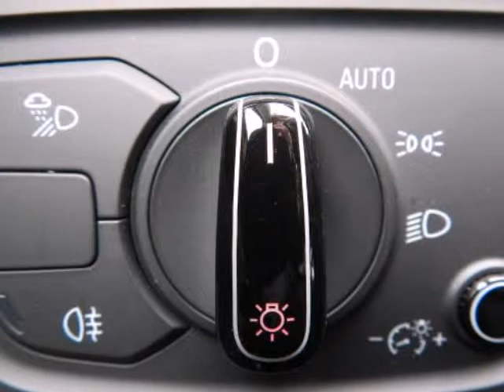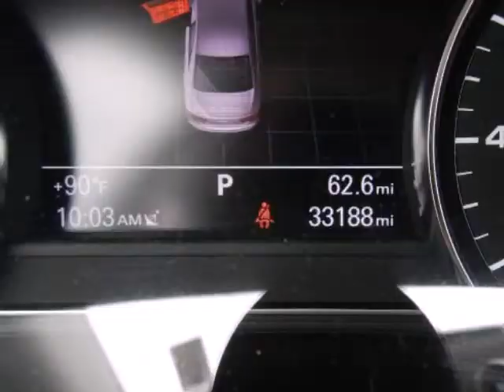2011 Audi A8 L 4dr Sdn TRACTION CONTROL SECURITY SYSTEM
2011 Audi A8 L 4 Door Sedan
Stock Number: P3100
VIN: WAURVAFD7BN005126

New Arrival !!! 2011 Audi A8L 33,188 Miles AUDI Certified. Audi Certified! This vehicle features a 6-year/100|000-mile Audi-backed warranty| the peace of mind of a 300+ point inspection| and 24-7 roadside assistance!